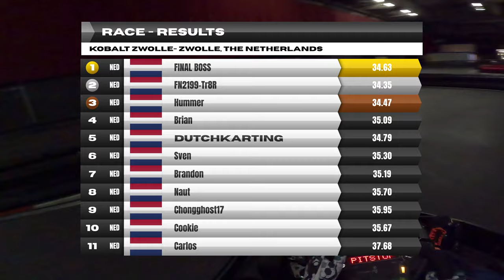Racen bij Kobalt Zwolle | Race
In deze video neem ik deel aan de race bij Kobalt Zwolle op 26 november 2023. Na de 2e kwalificatie was ik snel genoeg om deel te nemen aan de race. De resultaten van deze race is gebaseerd op de posities. De snelste tijden die je aan het einde van de video ziet is niet leidend. Tijdens deze race kreeg ik echter kramp in mijn benen, maar ben door de kramp heen gaan racen. Het was een uitdaging maar ben blij dat ik een mooie plek heb mogen behalen. Het was een mooie afsluiting van de dag.

Ik wens je heel veel kijkplezier.

00:00 Sponsor
00:10 Intro
00:44 Pitlane
01:44 Starting grid | Race
02:23 Formation Lap | Race
04:13 Staande Start | Race
04:33 GROENE VLAG | Race
16:03 FINISH VLAG | Einde van de race
16:20 Resultaten van de race
16:53 Pitlane